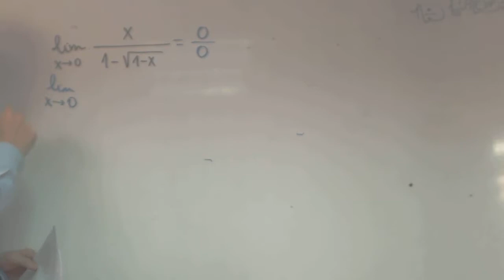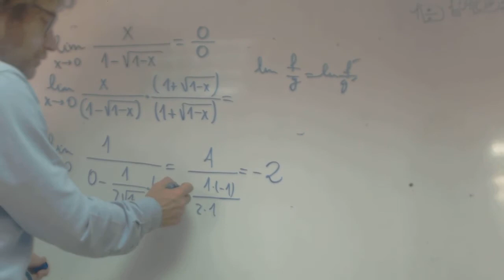Limite por Lhopital Acceso Mayores 25 Rafa Academia Usero Estepona